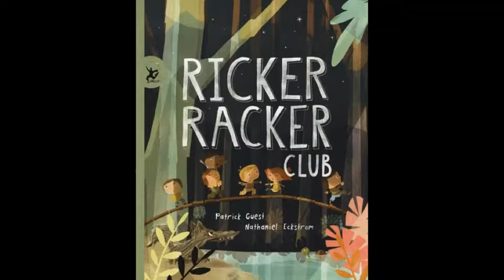Ricker Racker Club di Patric Guest e Nathaniel Eckstrom Giralangolo